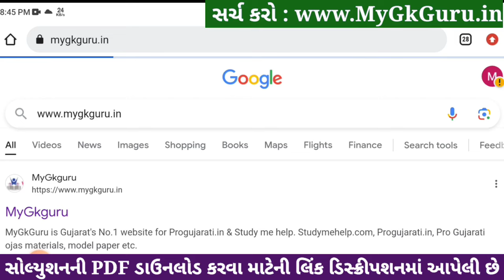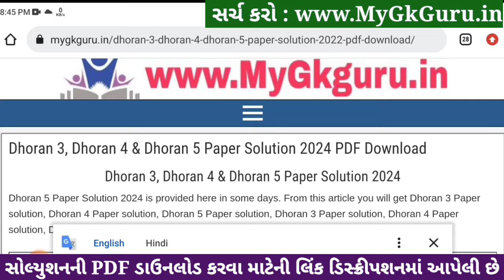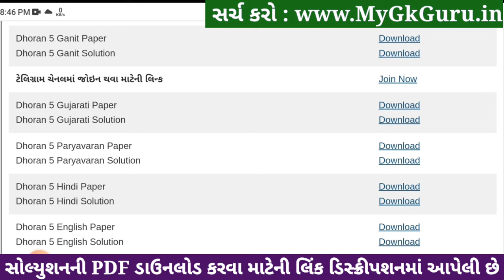Std 5 paryavaran paper solution 2024 40 marks, Dhoran 5 paryavaran paper solution 2024 std 5, 6/4/24